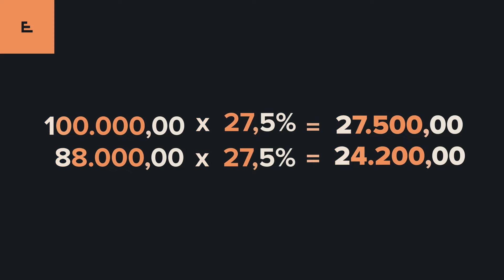Previdência Privada: Como diminuir 12% de IR com um plano PGBL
Todo trabalhador com certeza pensa em se aposentar algum dia, certo? Com os investidores não é diferente. Quem opta por contribuir com uma Previdência Privada irá dedicar parte dos seus ganhos para poder desfrutar de uma vida um pouco mais estável no futuro. Para falar sobre o assunto convidamos Brenda Peixoto - Assessora da EQI investimentos que explica como diminuir o valor pago no imposto de renda com um plano de previdência PGBL.